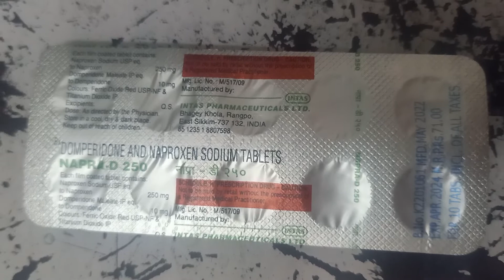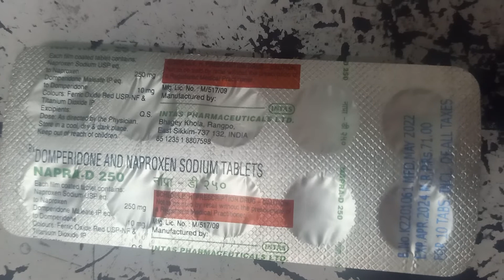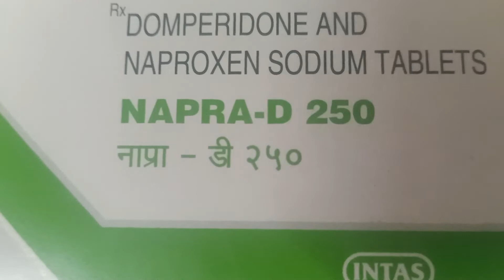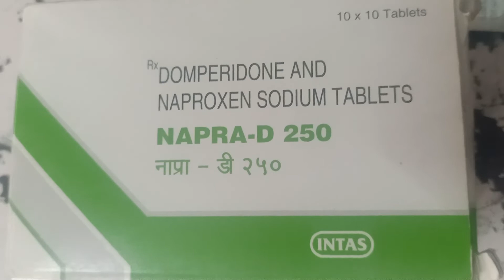Napra D 250mg Tablet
# mediconus